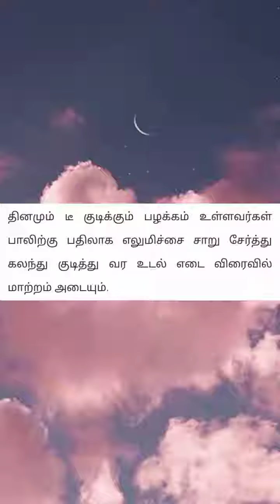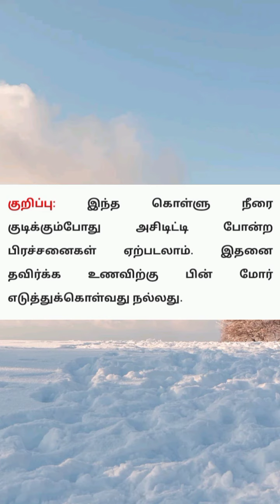ஒரே வாரத்தில் 5 கிலோ வரை எடை குறைய சூப்பர் டிப்ஸ் இதோ! உடனே இதை செய்து பாருங்கள்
ஒரே வாரத்தில் 5 கிலோ வரை எடை குறைய சூப்பர் டிப்ஸ்
7days diet plan for weight loss